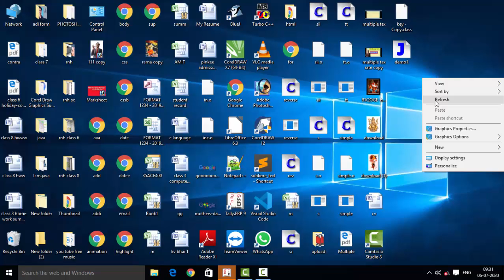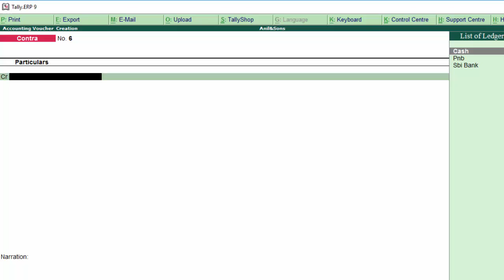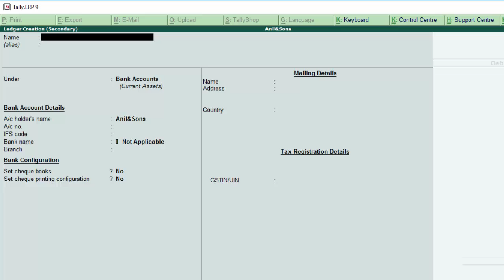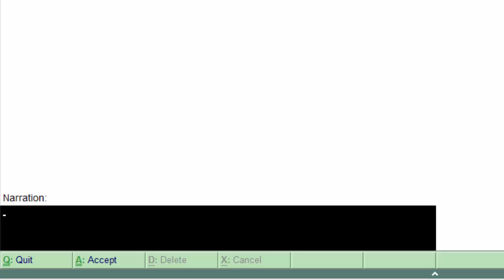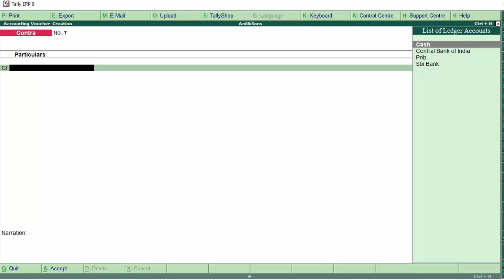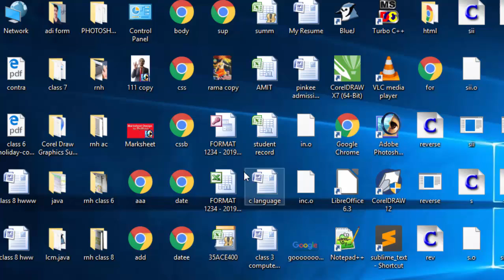Contra voucher entry of cash withdrawl in tally erp 9 in hindi and english